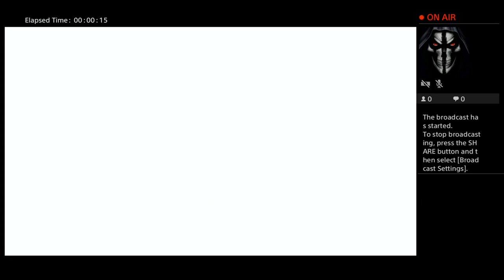Bradis666's Live PS4 Broadcast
Fall of jedi order game play, enjoy